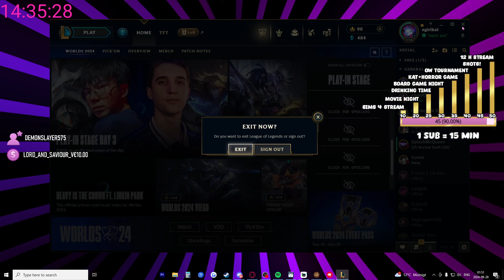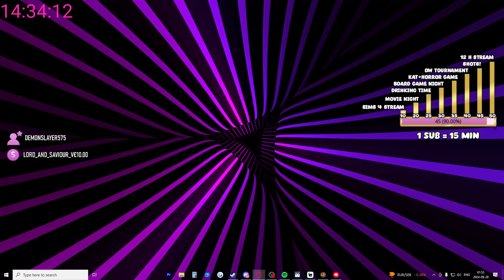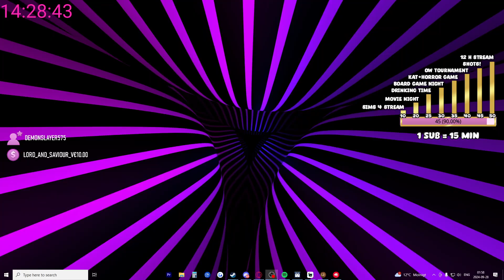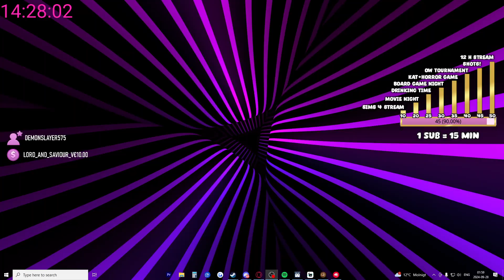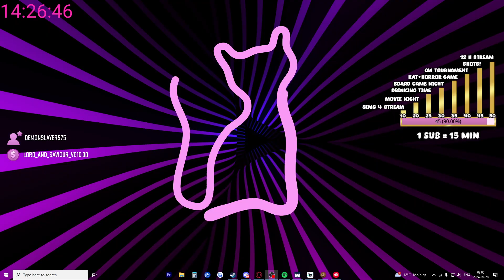♡ SUBATHON♡ (Day 267)